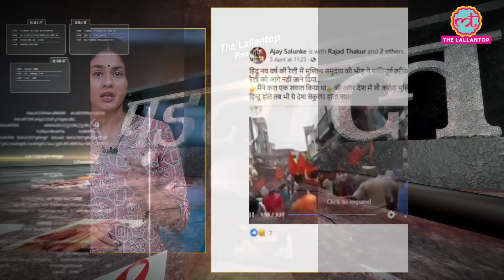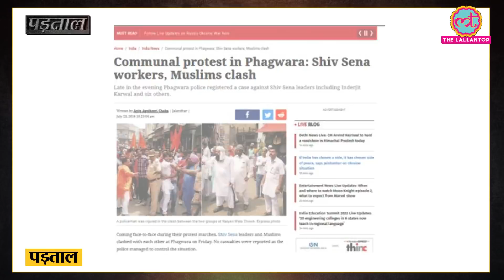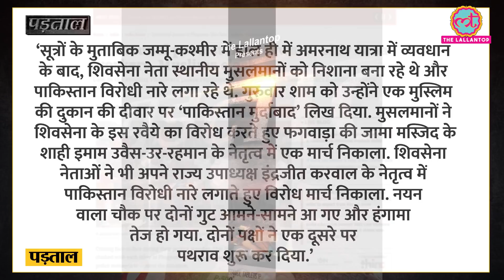करौली हिंसा के बाद Social Media पर Vira Video का सच | Rajasthan Karauli clashes|Karauli Violence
Social media users are sharing a video and claiming Threats made by a person after arson at a Hindu Yatra in Karauli district of Rajasthan. We investigated the claim and found it false. The viral video is three years old and has nothing to do with the Karauli violence in Rajasthan. The viral video is from Nizamabad, Telangana. Hotel owner Sohail Khan, who is seen in the video, has confirmed the correctness of the video.